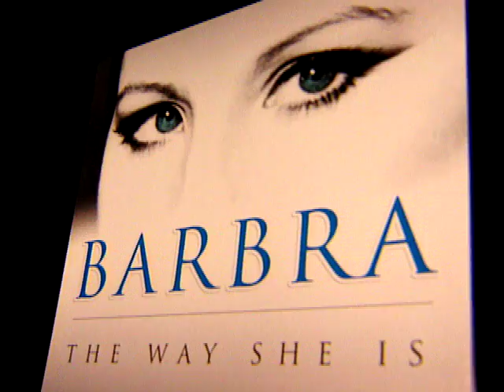Barbra - The Way She Is Promo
Promo for the book Barbra - The Way She Is. Not a lot you can do with four shots. Produced by Karen Rezentes Monney.